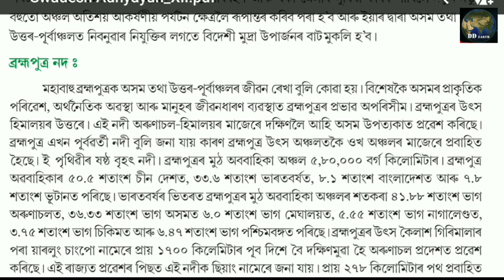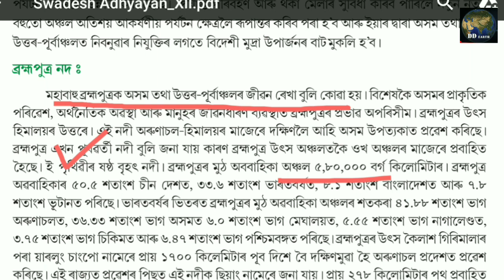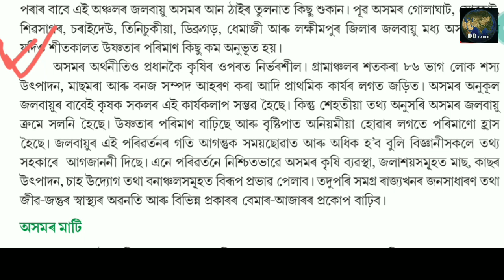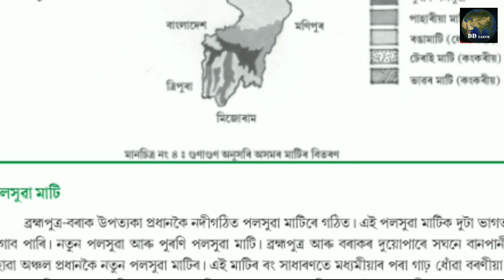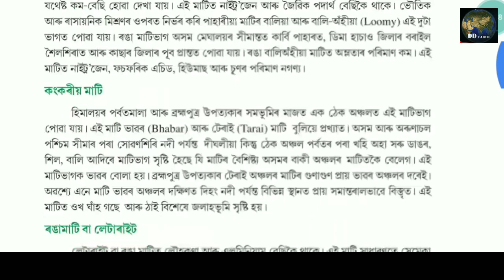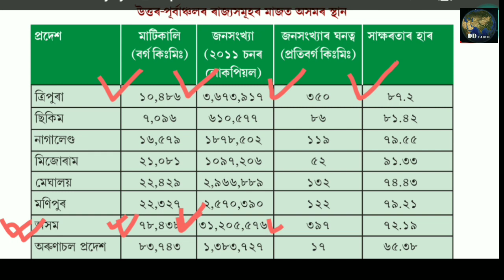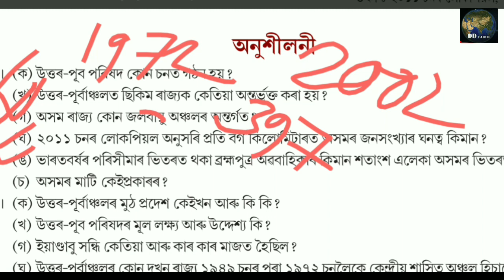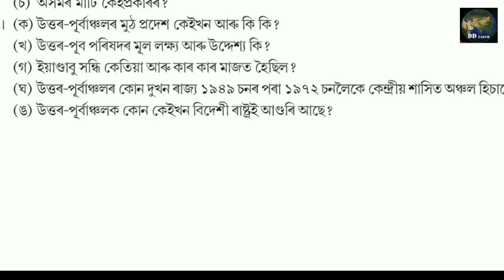স্বদেশ অধ্যয়ন Geography of NE India, / HS 2nd Year/ TET/APSC/AHSEC/NCERT/SCERT/Chapter-1 Part-2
Swadesh Adhyayan E-Guide Book for H.S. Second Year Student.
স্বদেশ অধ্যয়ন বিষয়ৰ (ভূগোল খণ্ডৰ) উচ্চতৰ মাধ্যমিক দ্বিতীয় বৰ্ষৰ বাবে এখন E-Guide Book প্ৰস্তুত কৰিছোঁ‌ । লিংকত গ'লেই PDF Download কৰিব পাৰিবা ।

This class will give some easy ways to the students to memorize about the "Physical Geography of North East India, Climate, Soil etc". It is a compulsory syllabus of 'Swadesh Adhyayan' subject for Higher Secondary 2nd  Year.

The class is also important for 'Geography' students and it is very important for the CTET, TET, HS TET, APSC, IAS, ASSAM POLICE RECRUITMENT EXAM and other related competative exam preparation.

You can also watch the complete serial parts of Swadesh Adhyayan, Geography etc.

Diganta Kumar Bora. PGT